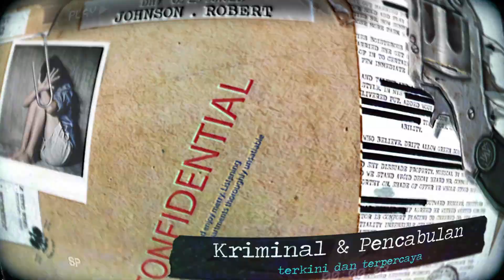TEGA! Kakek Bejat Hamili Anak dan Cucunya Sendiri Hingga TRAUMA! - Crime Story